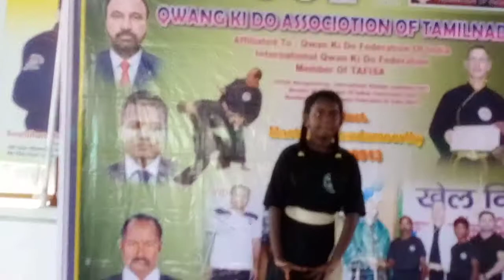Qwankido Tamilnadu Trichy Name Rishi Anchana U-12GirlsEvant Maltiple Exarcies